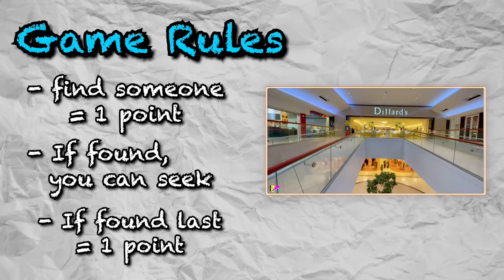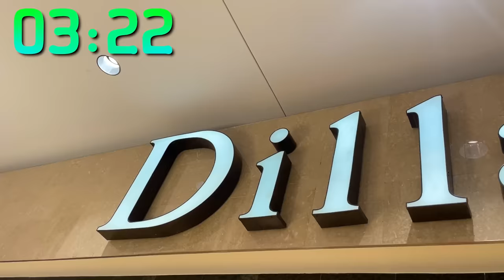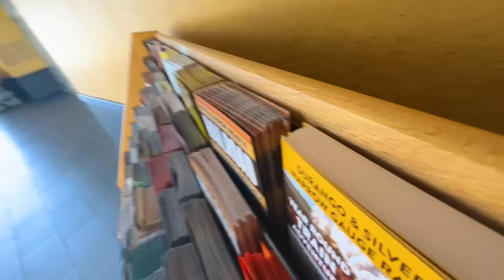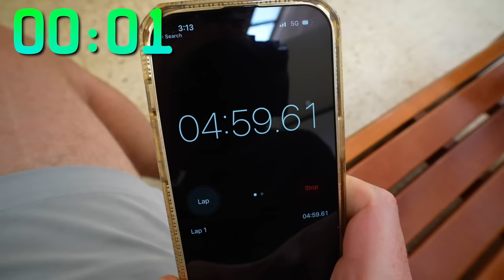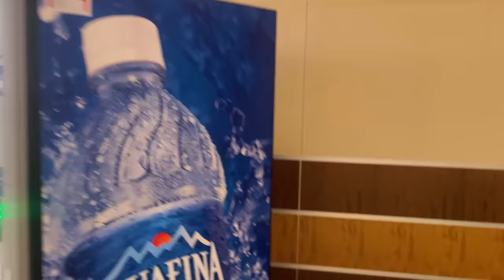EXTREME HIDE N SEEK IN A MALL!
⚡️@ ItsJustinStuart
⚡️@ AndrewScites